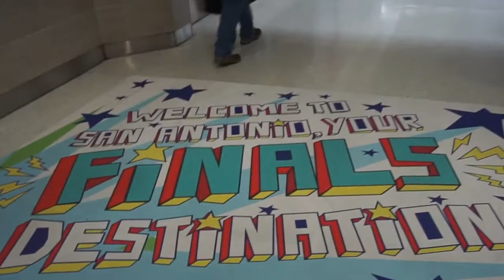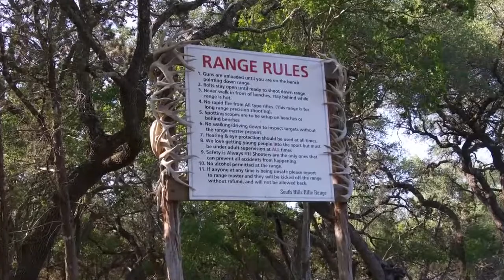Hunting Exotics in Texas ~ G5 Ranch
This video is about making memories with great people and hunting exotics at the G5 Ranch - April 2018.